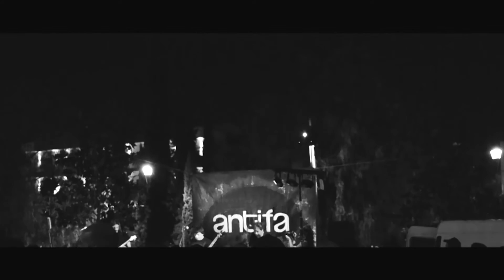I WANT THE MOON - La Guerre est déclarée / ANTIFA LIVE vol 18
antifaLIVE vol.18, 11/06/2016 στην πλατεία δημαρχείου στο Περιστέρι